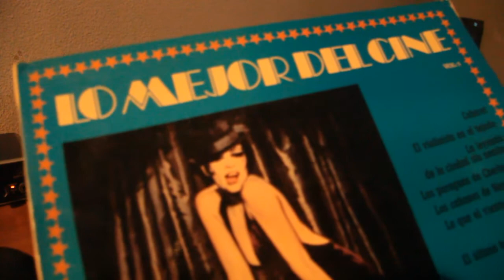ERN - MPC AKAI 2000XL - Vinyl sample Las hojas verdes